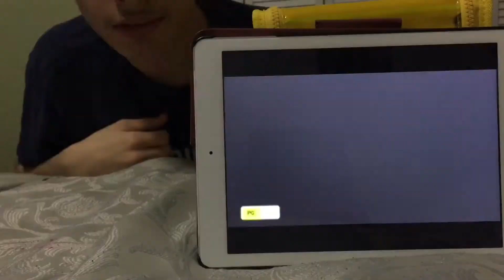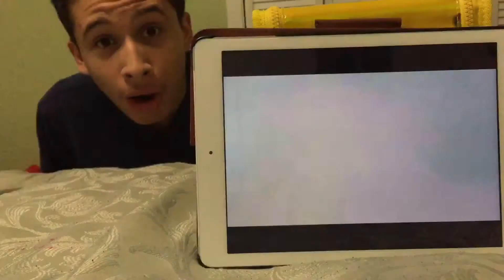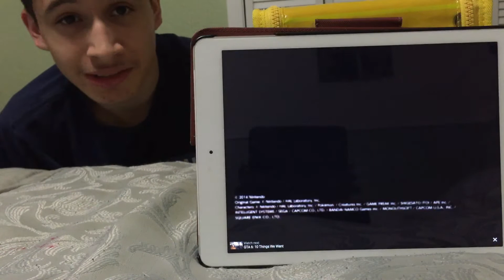Super Smash Bros 3DS/Wii U Cloud Trailer Reaction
I couldn't get too crazy with hype, due to my appendix surgery i'm recovering from, but I was still very shocked that Cloud Strife has joined the battle!